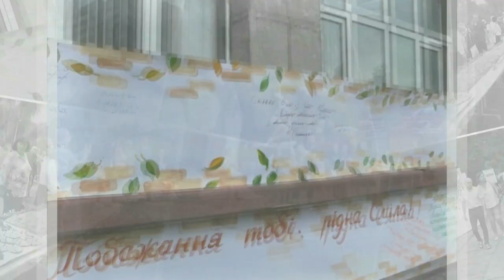Історія святкування Дня міста Сміла. У фокусі камер студії "Тясмин"